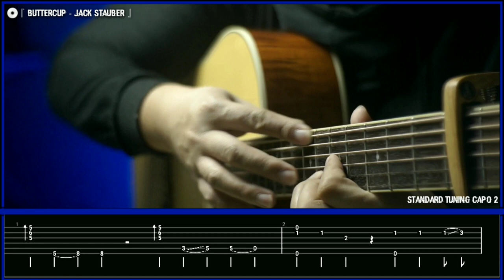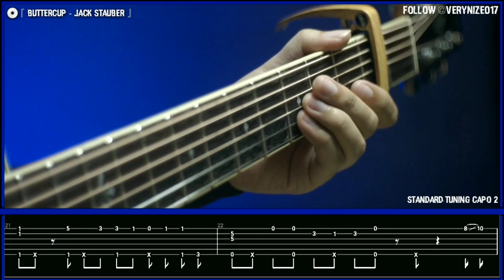BUTTERCUP - JACK STAUBER - FINGERSTYLE Guitar TAB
➡️🎵 BUTTERCUP - Jack stauber
➡️🎼 TUNING :
▶️ Standard = |EADGBe| ✔️ 2
⚙️ Gear That I use
➡️🎸 CORT GA FF
➡️〰️ Elixir phosphor bronze light 0.12
➡️🎙️ Skysonic T902 MAG+MIC pickup